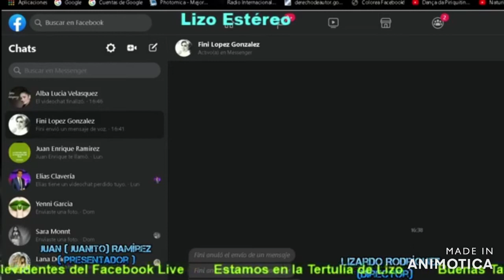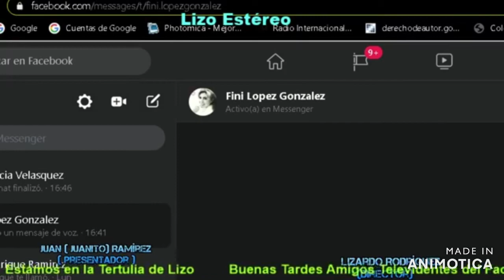La Tertulia de Lizo (Juan E y Yo)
Emitida desde el Estudio de Lizo Estéreo en Medellín Colombia Sur América. Año 2020 Nov. 10.